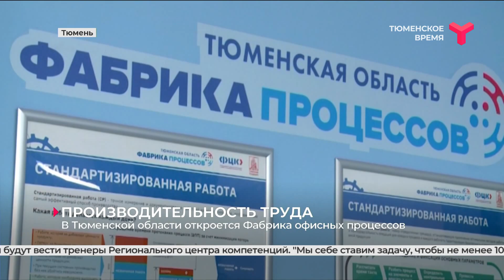В Тюменской области откроется Фабрика офисных процессов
Чиновников научат бережливости. В Тюменской области откроется Фабрика офисных процессов. Занятия будут вести тренеры Регионального центра компетенций. Это одно из новшеств в нацпроекте "Производительность труда". Три года подряд бережливое производство осваивали коллективы предприятий разных отраслей в Тюменской области. В 2021 году для этих участников кураторы приготовили дополнительные мероприятия. Учиться теперь будут, посещая показательные заводы по всей стране.